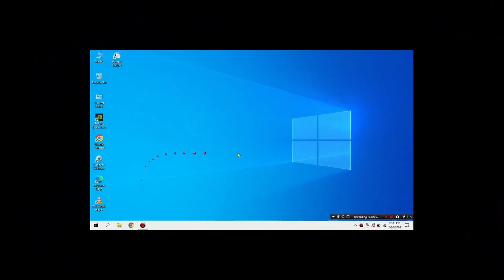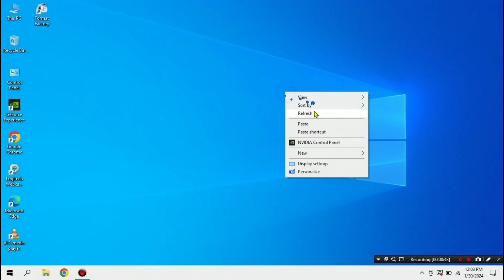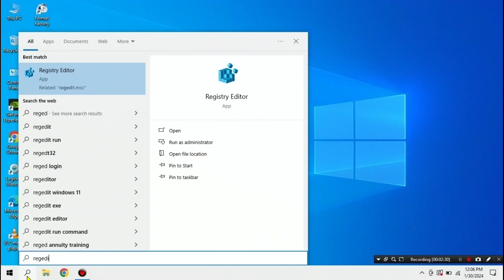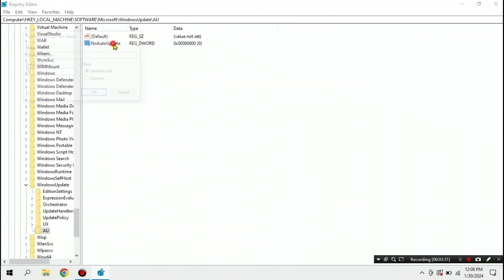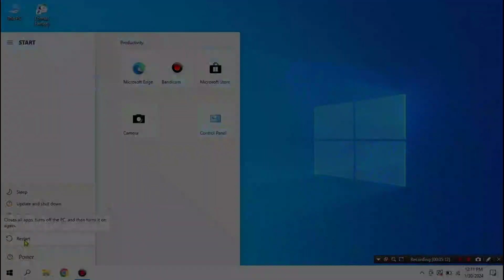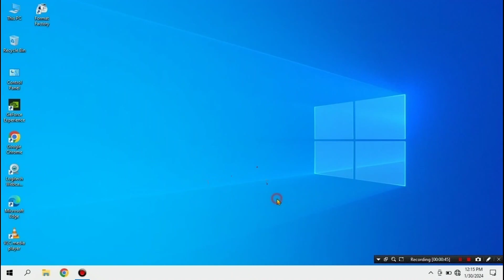HOW TO PERMANENTLY DISABLE WINDOWS UPDATE - COMPLETE GUIDE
Stop forced restarts and unwanted changes. This video shows you effective methods to permanently disable Windows Update on Windows 10 and Windows 11. Take full control of your computer's updates and maintenance schedule.